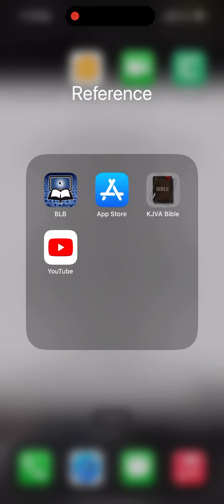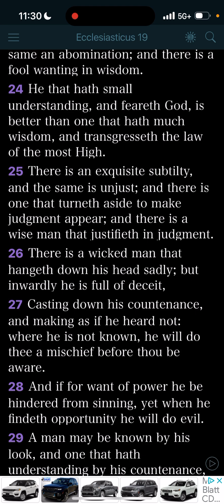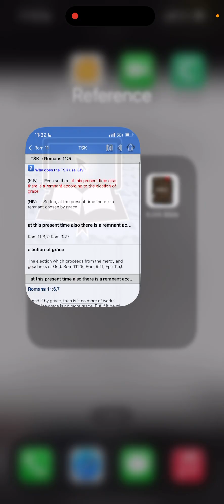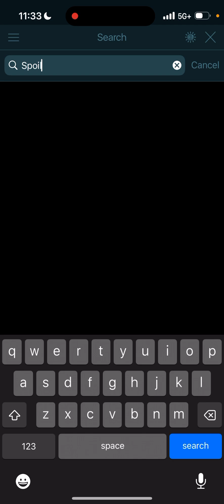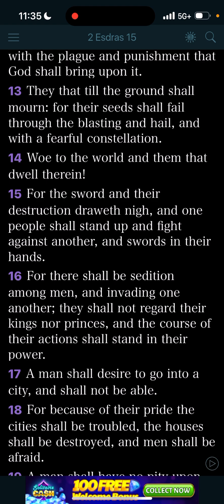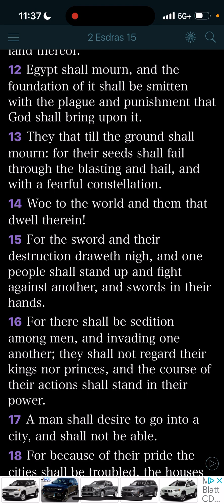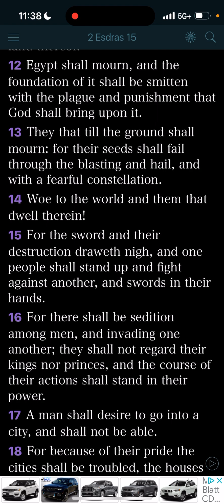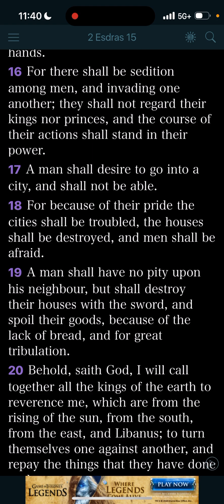When the lights go out